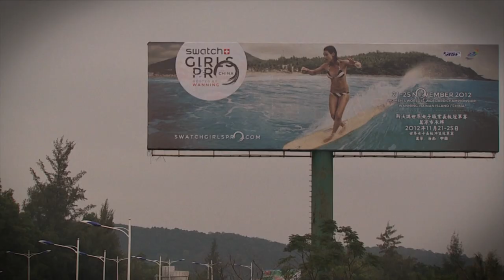Longboard Surfing in China - Swatch Girls Pro China 2012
With the SWATCH GIRLS PRO CHINA 2012 hosted by Wanning getting under-way in less than a week, the world's leading female longboard riders are readying themselves for the ASP Women's Longboard World Title on the beautiful island of Hainan, China.

The balmy waters of host city Wanning's Riyuewan Bay feature long left-hand pointbreaks, the ideal blank canvas for the girls to display their wave-riding artistry. The unique location, sense of adventure, and discovery all make for the classic surf trip.